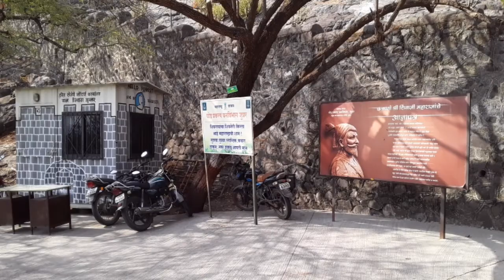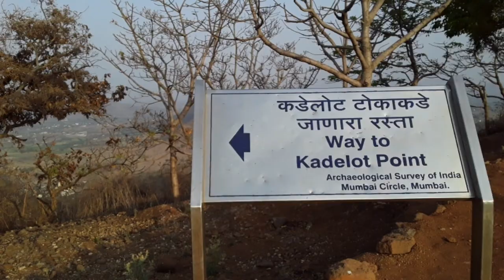Malshej Ghat and Shivneri Fort All Tourist Points, Bike Tour Photo Blog, Travel Photography Vlog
Shivneri Killa, birth place for Chhatrapati Shivaji Raje Maharaj, Shivraya, in Junnar & Malshej Ghat All Tourist Points covered by Bike Trip. Tour Photo Blog and Travel Photography. We went from New Panvel to Chowk To Khairat to Karjat to Malshej Ghat. Points we saw in Malshej Ghat are Bahava Parking Point, Lajvanti Sunset Point, Photography Point, Attractive Stone, Waterfall On Road, Car Wash Waterfall, Khind, Tunnel, Krishnabela Point, Thumb Point, View Point, Picnic Spot & Temple. Then we went to Shivneri Fort in Junnar. The points that we saw there after parking bike in Shivneri Fort Parking are Junnar Fort, Shivneri Fort, Ganesh Darwaja, Malusare Udhyan, Mahadarwaja, Park Of Shivneri Fort, Rajmata Jijau and Chatrapati Shivaji Maharaj Statue, Birthplace of Chhatrapati Shivaji Raje and Buddhist Caves.

Shot this vlog video with cheap SJCam 4000 Wifi. Cheapest & best budget mobile vlogging setup under 5000/-, 5K, Five thousand.